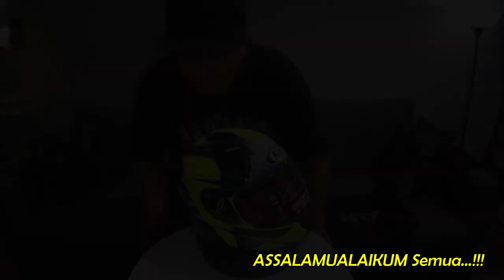4TH UNBOXING & HELMET REVIEW : KYT RC-7 (Yellow Fluo Metalgun Black)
4th Review tentang helmet dari KYT RC-7 (Yellow Fluo Metalgun Black).. Penerangan serba sedikit mengenai helmet terbaru dari koleksi KYT aku.. Harap korang dapat gambaran penuh tentang helmet keluaran KYT ini... Lepas ni akan ada review helmet2 lain dalam koleksi aku..

Brand   :  KYT
Model  :  RC-7 (Yellow Fluo Metalgun Black)
Saiz      :  XL